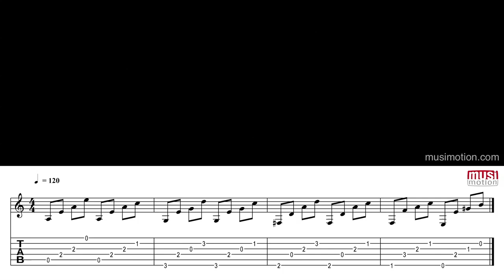Comment jouer Babe, I'm gonna leave you de Led Zeppelin à la guitare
Accès illimité à des milliers de vidéos HD pour la guitare, avec partitions et tablatures intégrées, playbacks, métronome et ralentis. N'importe où. N'importe quand. Accès illimité depuis n'importe quel appareil connecté, ordinateur Mac ou PC, tablette iPad ou Android, ou même smartphone.

Pour apprendre à jouer de la guitare, des milliers de ressources pédagogiques en français (méthodes, cours, backing tracks, vidéos...) sont disponibles aussi